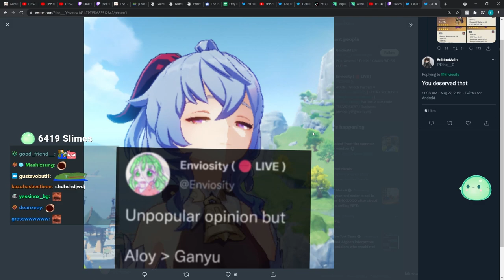CRAZY ARTIFACTS FOR BAAL (GIVEAWAY INSIDE) | Genshin Impact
▼ EXPAND ME ▼

Baal's Banner  information is released and on it will be featuring Sucrose (4-star Anemo Catalyst), Xiangling (4-star Pyro Polearm) and Kujou Sara (4-star Electro Bow). In this video Enviosity will be farming for the newest Electro Archon, Baal who will be released in miHoYo's version 2.1 patch update for Genshin Impact.

📌 Timestamps 📌

00:00 | Intro
00:28 | Giveaways
01:14 | Farming